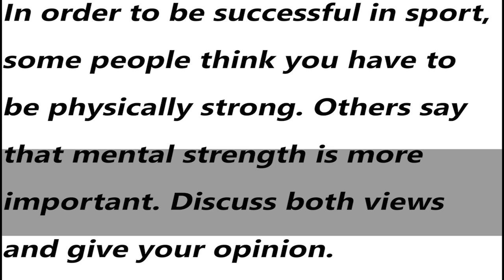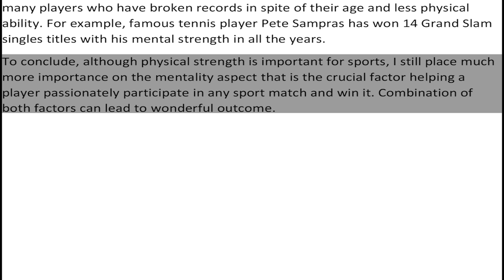IELTS Academic Task 2 Essay - Sample Answer | English Mentor